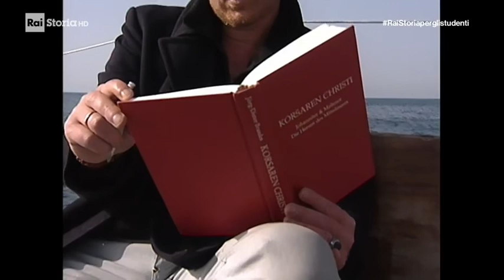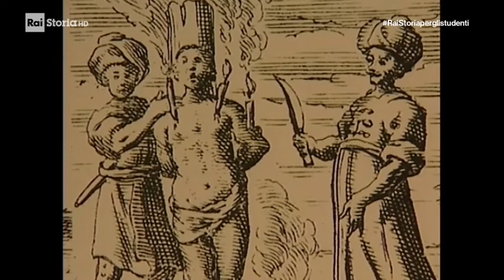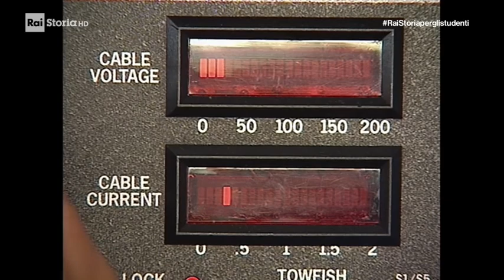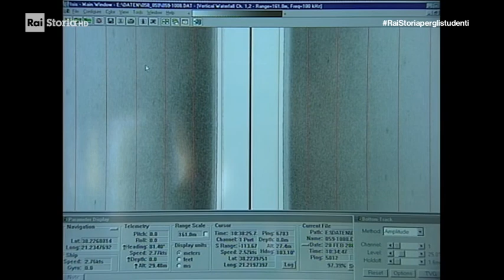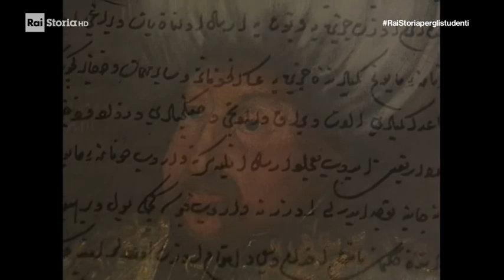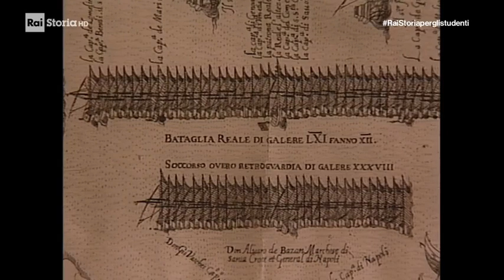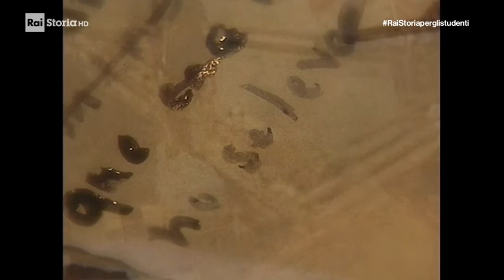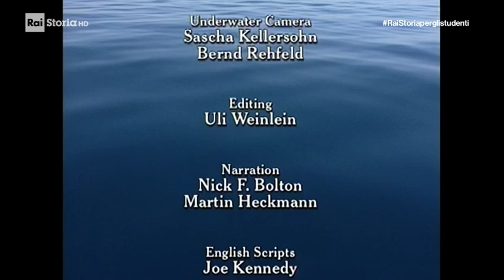Un tuffo nel passato: la battaglia navale di Lepanto (GER-2002)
Nella più grande battaglia di galee della storia, quasi 600 navi con un equipaggio di quasi 150.000 uomini si impegnarono in uno spietato massacro il 7 ottobre 1571 nel golfo di Patrasso.